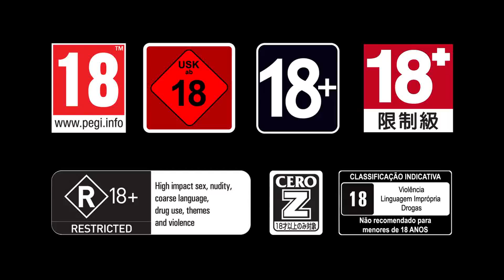Mafia III - Demo Trailer (Xbox One, PS4, PC)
The Mafia 3 Free Demo is available now on PlayStation 4 system, Xbox One, and Windows PC.

Get introduced to the seedy criminal underworld of 1968 New Bordeaux and the motivations for Lincoln Clay’s relentless pursuit of military-grade revenge against the Italian Mafia.

If purchased, your saved progress will carry over for either a physical or digital full game installation.